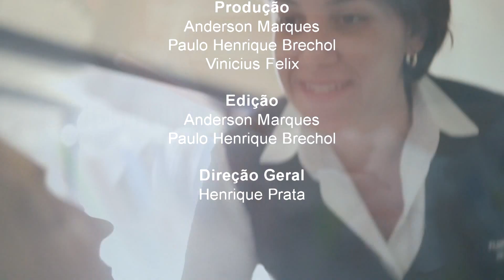Acima de Tudo o Amor - 7/5/2017 - Coordenadores voluntários: exemplos de dedicação ao HCB (Bloco 3)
Exibido em 7/5/2017. Nesta edição, você vai conferir histórias de coordenadores voluntários de eventos que são exemplo de dedicação à causa do Hospital de Câncer de Barretos. Henrique Prata conversa com Cícero Mendes da Silva, de Chapadão do Sul (SP), Edith Gonçalves, da cidade de Campinas (SP) e Vhilma Brunine, do município de Jaboticabal (SP). Confira!